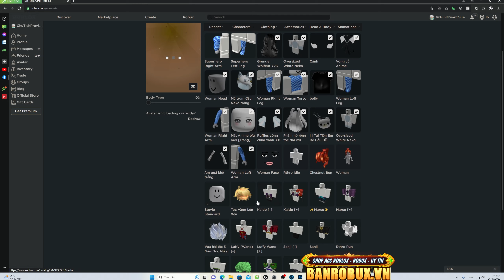Blox Fruits - Test Skin Áo Chủ Tịch Và Cosplay Loli Tìm 4 Trái Ác Quỷ Xem Cái Nào May Mắn | Roblox